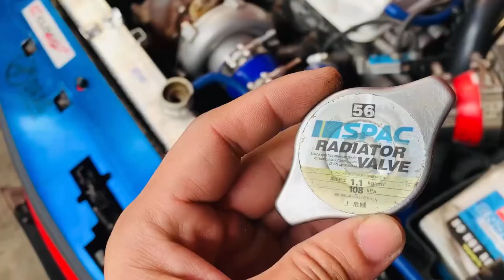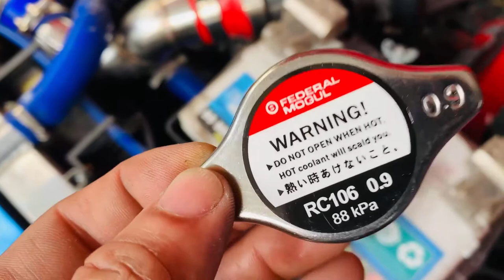ANO ANG TAMANG RADIATOR CAP PARA SA SASAKYAN MO | FULL ALUMINUM RADIATOR | LANCER PIZZA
Simpleng kaalaman na ano ang dapat na tamang radiator cap para sa sasakyan mo.
Isa sa nag ko-cause ng overheating pag mali ang Radiator Cap.

May mga specs bawat Radiator.

Sana ay makatulong sa inyo itong video na ito lalo na sa mga baguhan.